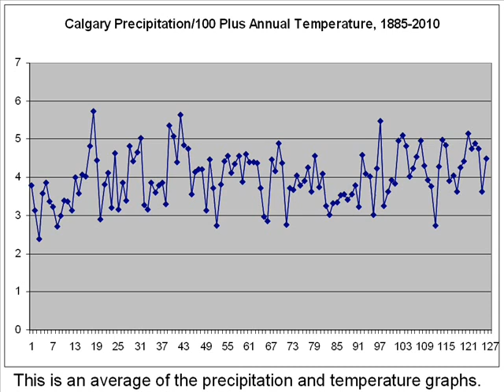The First Law of Thermodynamics and Climate: Nosangreal Slide 58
Our measurents of temperature show only part of how earth's energy is used.  The missing parts of the energy budget story have to do with wetness and dryness.

Solar energy can be used to raise the temperature of the earth (heat) or to lift water and carbon dioxide up out of the ocean (work).  Gravitational energy can be used to compress the atmosphere (heat) or pull the water and carbon dioxide back down as rain (work).  The more energy used to do work, the less is available to raise the earth's temperature.  Also, the cloudier the weather, the less solar energy is available.  Drier and sunnier years could appear hotter even when all years have the same supply of solar energy.  When we include precipitation as a correction factor to temperature, much of the apparent warming trend disappears.